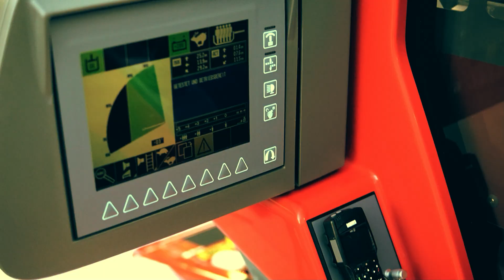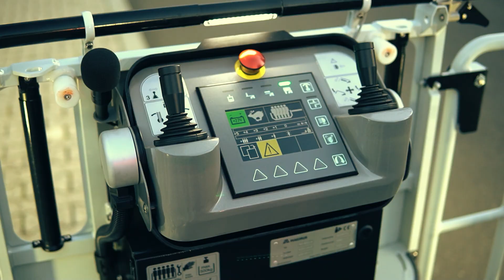[NEUE DREHLEITER] - Freiwillige Feuerwehr Lohmar feiert 100 Jahre LZ Lohmar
Im Video sehen Sie die neue Drehleiter des Löschzug Lohmar.
Pünktlich zum 100 jährigen Jubiläum des Löschzuges wurde die neue Drehleiter beschafft und löst damit ihr Vorgängermodell aus dem Jahre 2004 ab.

Anbei die Daten der neuen Drehleiter:

- MAN 15.290 Fahrgestell
- Drehleiter mit Korb mit einer Nennrettungshöhe von 23 Metern bei 12 Meter Ausladung
- 5-teiliger Leitersatz, vorderer teil als teleskopierbarer Gelenkarm
- Rettungskorb für 5 Personen / 500 kg
- Selbstschutz-Sprühanlage am Rettungskorb
- Zulässiges Gesamtgewicht 16.000 kg
- Besatzung 1/1 = 2 Personen
- 290 PS
- Magirus SkyBeam, Sicherheitsfunktion zur Erkennung von Gefahrenquellen bei Dunkelheit durch automatische Scheinwerferpositionierung
- Verkehrswarnanlage im Heck
- Video-Abstützsystem zur Erkennung des Abstützbereiches
- Rückfahrkamera; Kamera am Gelenkarm; Kamera am Wasserwerfer
- Magirus Direkteinstieg = Korbablage vor dem Fahrzeug
- Wasserwerfer (2.500 l/min) elektrisch fest integriert an der Korbfront – elektrisch steuerbar
- Rescue Support 300 (Schienensystem zur Montage der Korbtrage unterhalb des Korbes)
- Safety Peak (Anschlagpunkt zur Sicherung und Rettung von 2 Personen)
- ALF (mobiles Messgerät für die Aufstellung einer Drehleiter)
- Wärmebildkamera
- Safety flash
- Stromerzeuger mit Fern-Start-/Stopp-Einrichtung
- Lastöse am untersten Leiterteil mit 4.000 kg Hebelast
- Autopilot-Memory-Steuerung
- Beleuchtung an den Stufenkanten, Magirus Edgelight Beleuchtung der     Podiumskante
- Zusätzliche LED-Scheinwerfer seitlich am Korb
- 2 Pressluftatmer mit 9L Flaschen
- TACBAG 26 – Schlauchmanagementsystem zum Aufstecken im Korb
- Türöffnungsgerät
- Akku-Kettensäge
- Rettungssäge
- Sprungpolster SP 16
- Schwerlastkorbtrage
- Krankentrage
- Kaufpreis ca. 780.000 €
- ersetzt eine Drehleiter aus dem Jahr 2004